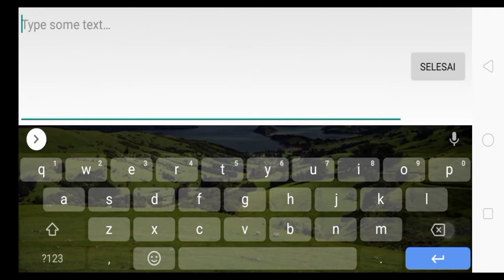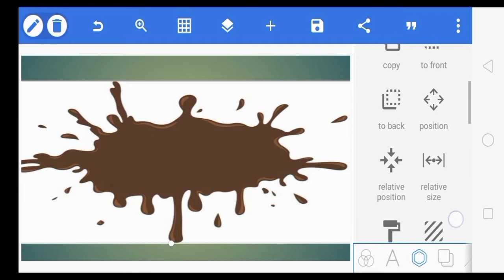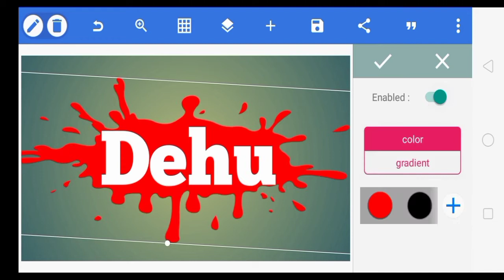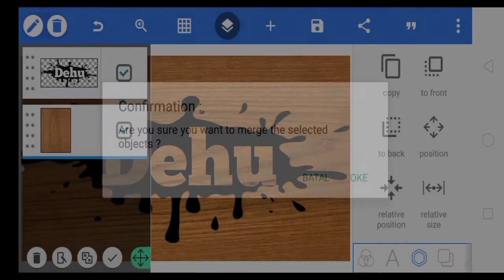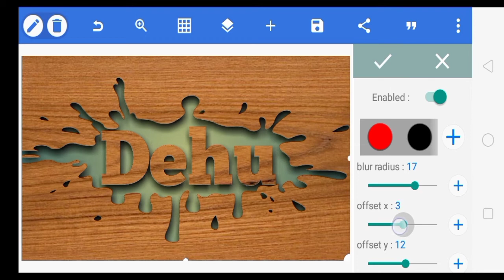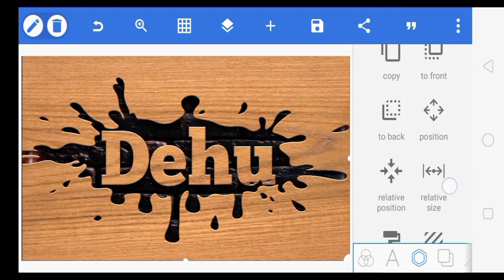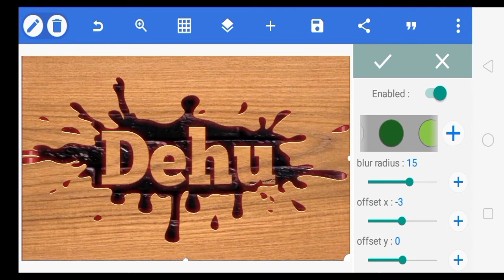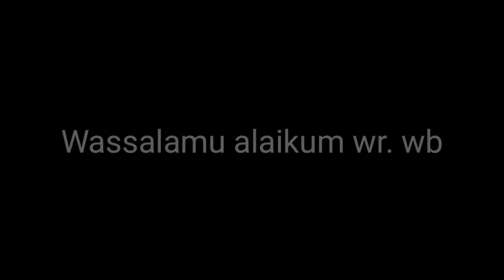membuat logo 3D/gambar3D menggunakan pixelLab|| make logo on pixellab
cara mrmbuat logo 3D di handphone menggunakan aplikasi pixelLab

make propesional logo 3D to pixelLab

cara membuat logo di pixellab dan picsay pro

cara membuat logo racing pixellab
cara buat logo racing di pixellab
cara membuat logo squad pixellab
cara membuat logo sendiri di pixellab
cara membuat logo transparan pixellab
membuat logo di pixellab
cara buat logo di pixellab

cara membuat logo keren android.